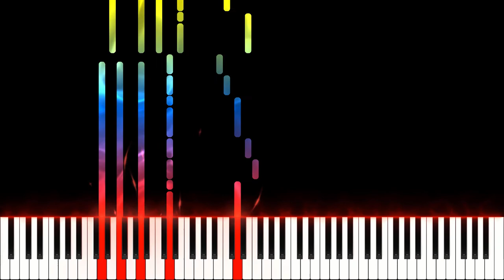World of Tanks Prokhorovka / Piano Tutorial / Como Tocar